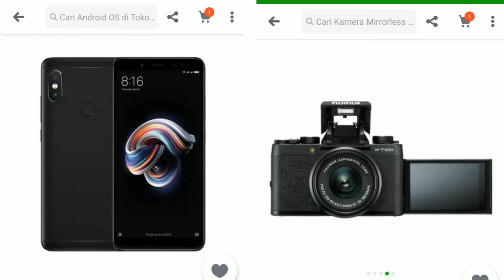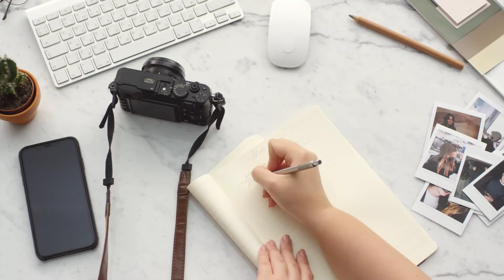FUJIFILM XT-100 VS REDMI NOTE 5 VIDEO RECORDING COMPARISON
Buat kalian Youtuber Pemula, gak usah risau masalah kamera ya.. menurutku sih kamera hape juga udah bagus kok buat bikin konten youtube! Gak beda jauh kok hasilnya.. malah lebih stabil pake kamera hape (yang udah punya fitur eis).. so stay creative and keep positive vibes! Cheers

fujifilm xt100
xt 100
kamera vlog murah